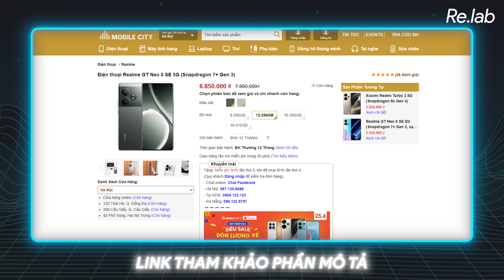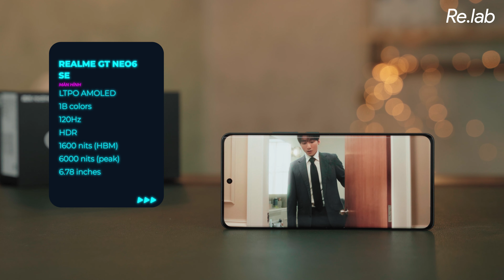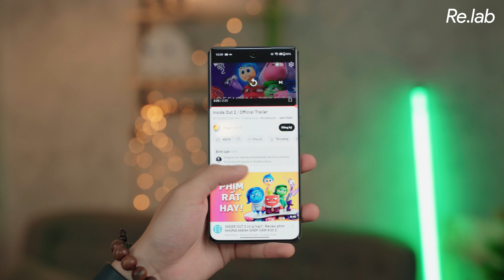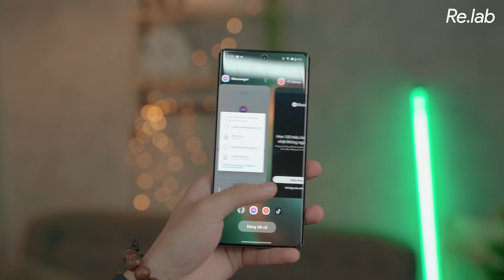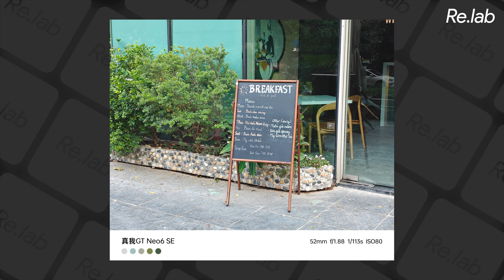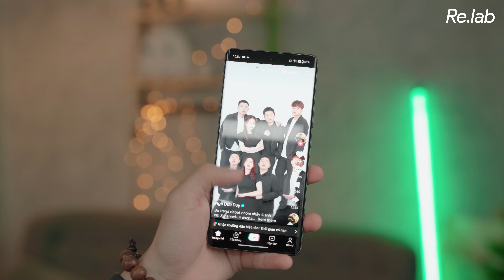realme GT Neo 6 SE - Ngôi sao mới phân khúc trung cấp, sẵn sàng cạnh tranh Turbo 3!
Quay phim: Đức con
Hậu kỳ:  Đức con
Reviewer|VJ:  @real.hieuhoanggiaitick
Script:  @real.hieuhoanggiaitick

Menu
00:00 Intro
00:44 Màn hình
02:30 Hiệu năng
03:58 Camera
05:15 Cảm giác cầm nắm
06:05 Pin và khả năng sạc
06:48 Tổng kết